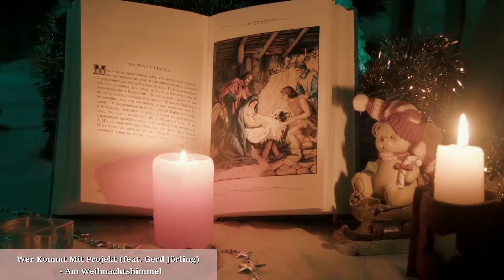Wer kommt mit Projekt (feat. Gerd Jörling) - Am Weihnachtshimmel (Official video)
Neue Weihnachtslied - Am Weihnachtshimmel geschrieben von Geoff Horgan u.Otto Rasche (Horgi & Playa Musikverlag) auf Gesang Wer Kommt Mit Kinder Chor mit Gerd Jörling (bekannt durch den Moonbeats u. Tanzpalais) Frohe Weihnachten an alle!